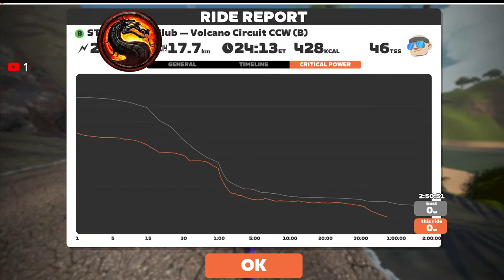STAGE 1: Crit Club — Volcano Circuit CCW